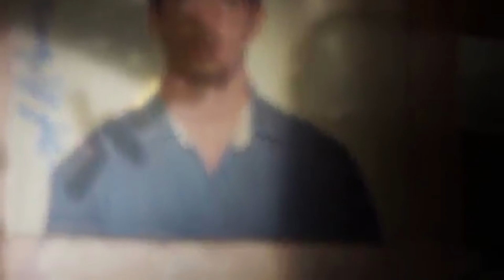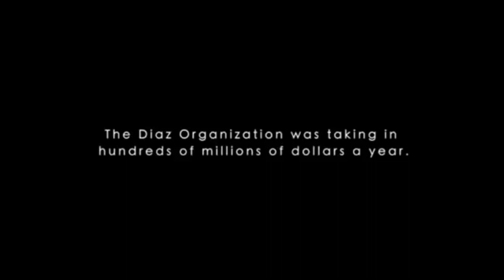Adam Diaz from "The Seven Five" Discussing His Operation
A brief clip of Adam Diaz from the top documentary "The Seven Five" talking about his operation. A brand new documentary titled "The King of Brooklyn" is coming soon!